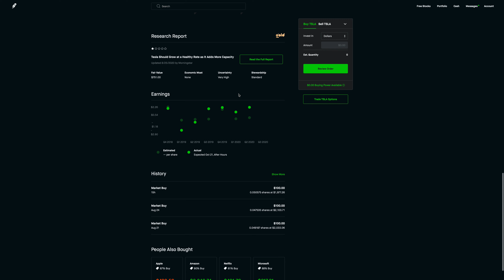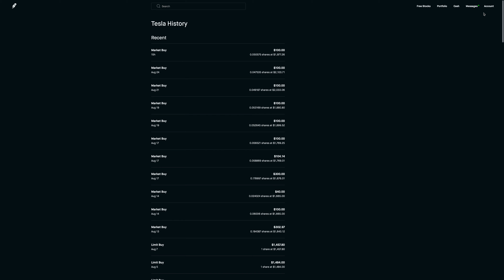How to make six figure on Robinhood